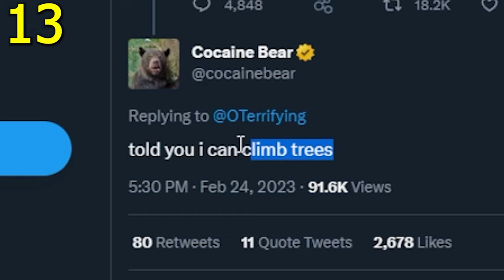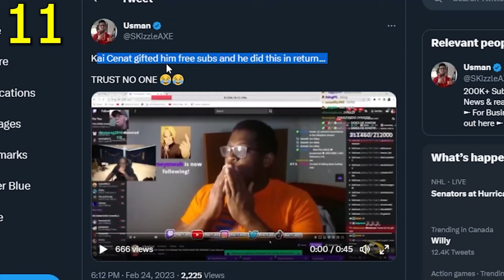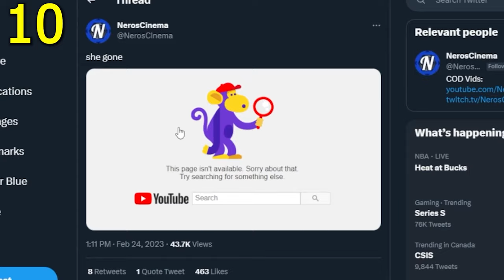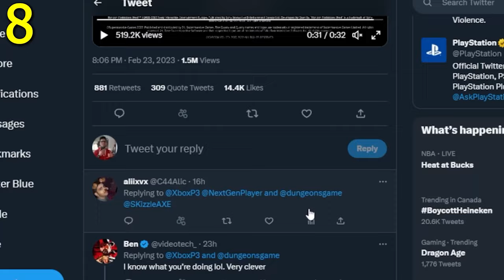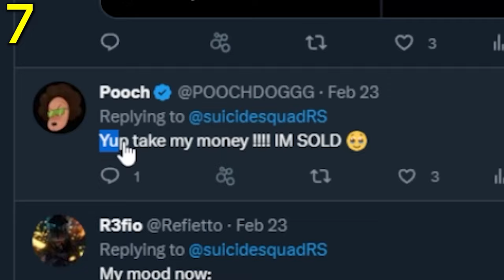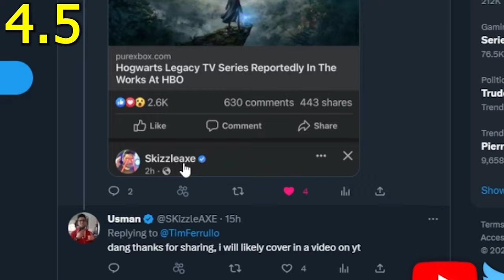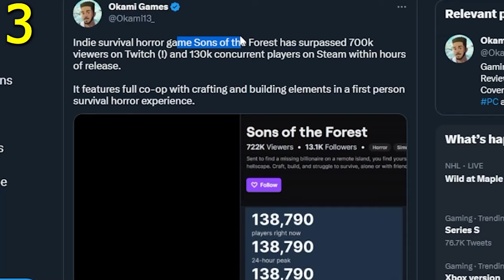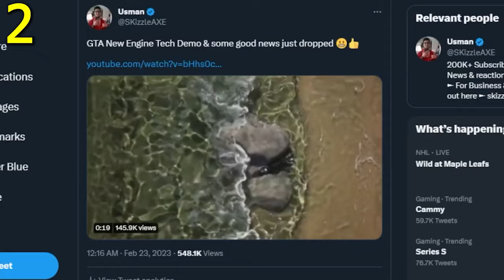GTA 6 Gameplay Demo JUST LEAK.. 😵 - (Xbox Attacks PS5, COD, Battlefield, NerosCinema, GTA 6 Trailer)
GTA 6 Gameplay Demo LEAK 😵, Free Games - PS5 & Xbox Activision COD, Neroscinema, Sons of The Forest.